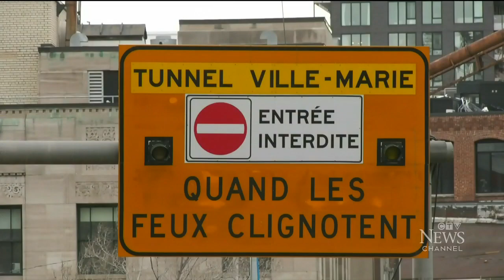City of Montreal is trying to get rid of its countless traffic cones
Genevieve Beauchemin reports on why Montreal is cracking down on the removal of orange traffic cones lining city streets.